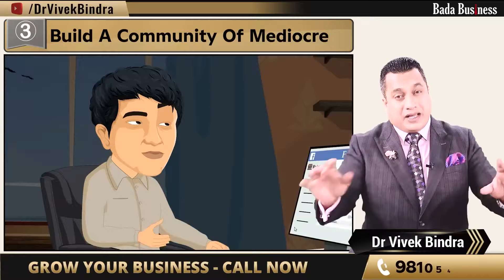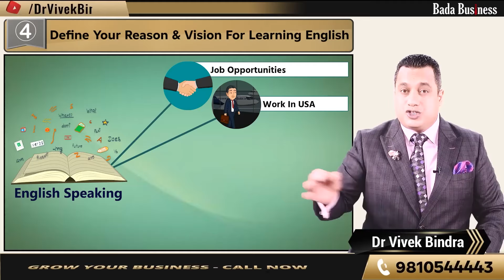शुरुआत में इनसे करें अंग्रेजी में बात | Dr Vivek Bindra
In this video, we discuss the key strategies to build your confidence while learning English. The journey starts not with advanced speakers like Shashi Tharoor but with average, everyday people. Learn why it's crucial to begin practicing with those who won’t intimidate you, helping you overcome the fear of making mistakes. We also explore how having a strong vision and reason, like landing a job or impressing someone special, can dramatically improve your English skills. Whether you're writing comments online or speaking in public, this video offers practical tips to help you master English.